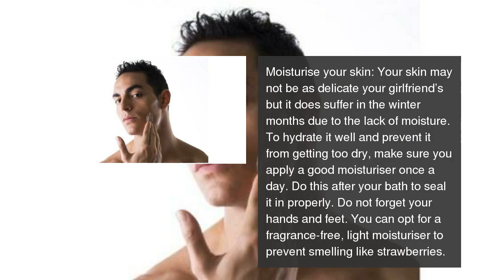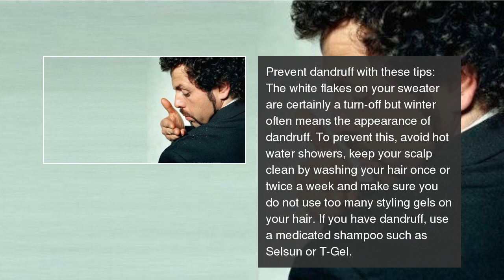6 winter grooming tips every man should follow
Don't let the harsh winter get under your skin.  6 winter grooming tips every man should follow